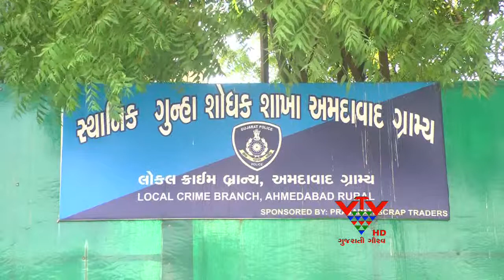Sanand Cotton robbery conspiracy exposed, Ahmedabad - VTV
સાણંદમા કપાસ ભરેલા ટ્રકની લૂંટનું તરકટ રચીને લાખોનું કપાસ બારોબાર વેચી નાખનાર ટ્રક માલીકની અમદાવાદ LCBએ ધરપકડ કરી છે. રૂપિયા 2.50 લાખનુ દેવું ચૂકવવા માટે ટ્રકના માલીકે લૂંટનુ તરકટ રચ્યુ હતું.